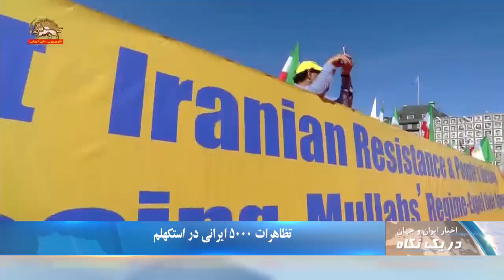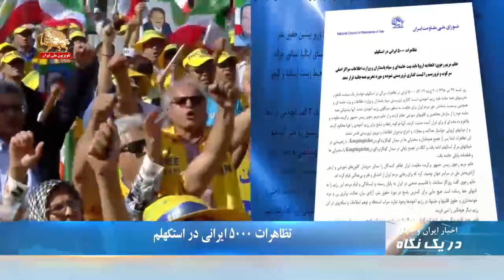سنتکام: عملیات گذربان برای افزایش امنیت آب‌های بین‌المللی - در یک نگاه